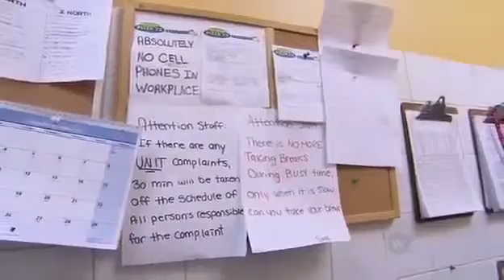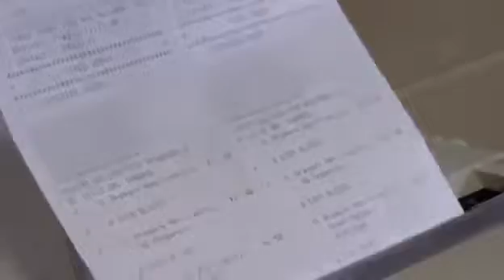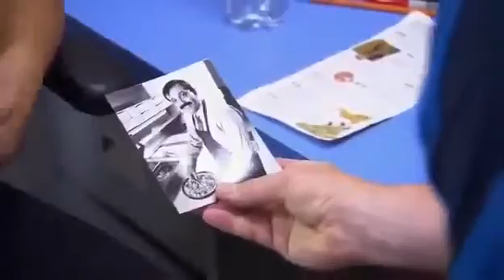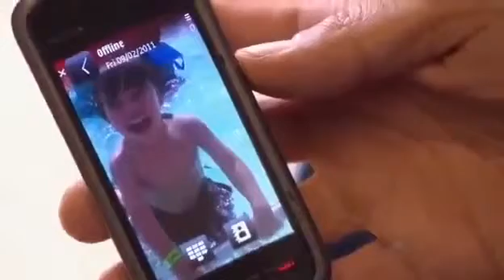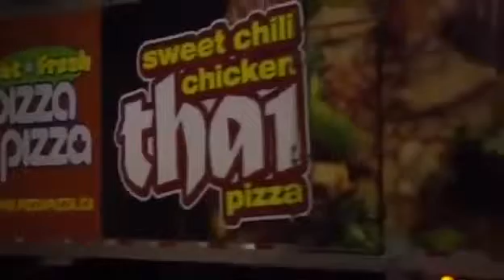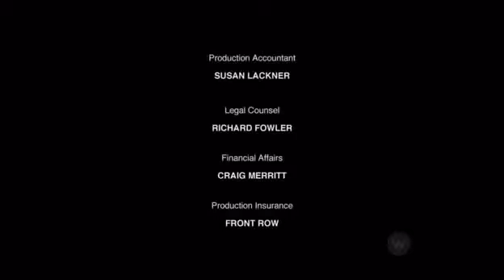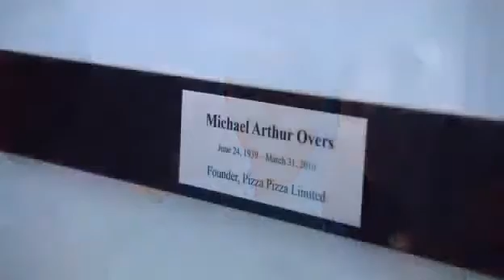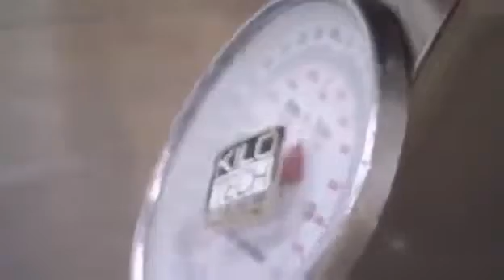Undercover Boss Canada S01E02 Pizza Pizza